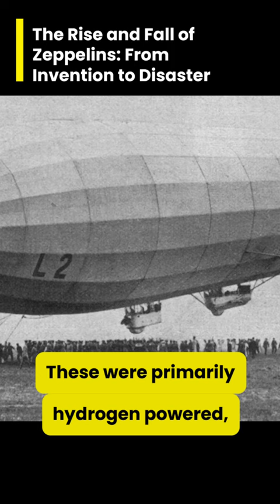Geography of Air Travel Part 3